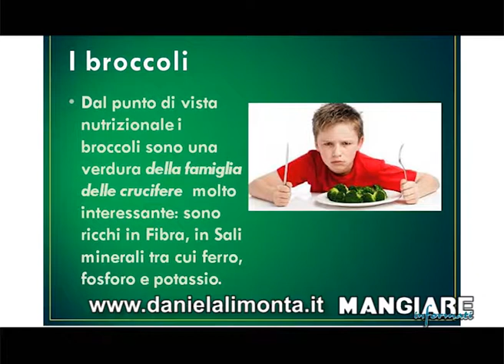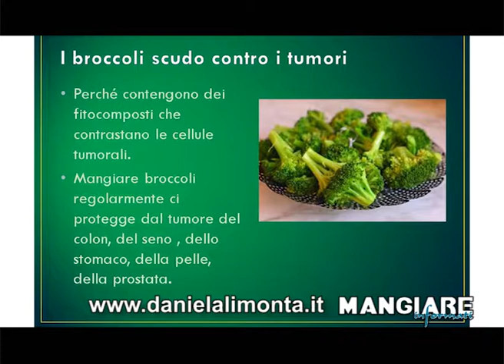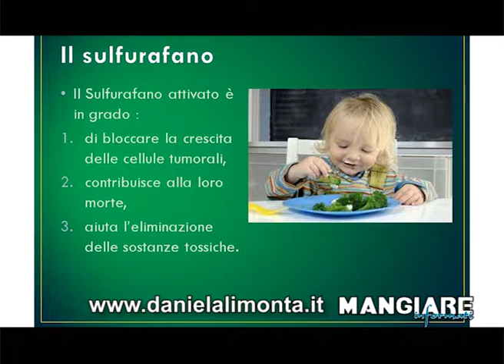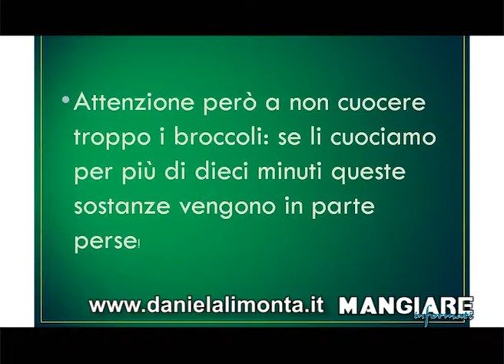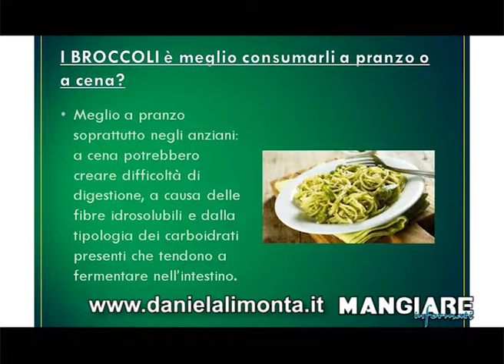MANGIARE INFORMATI 31 broccoli